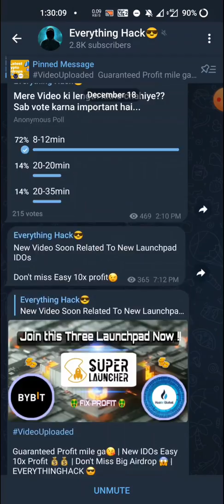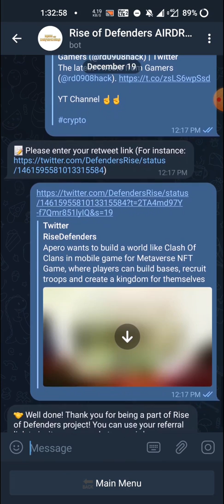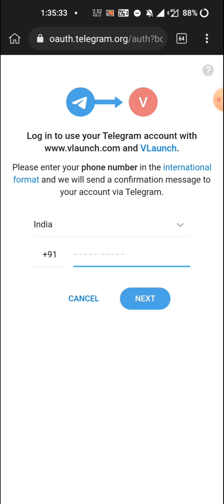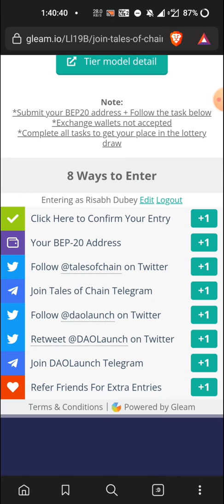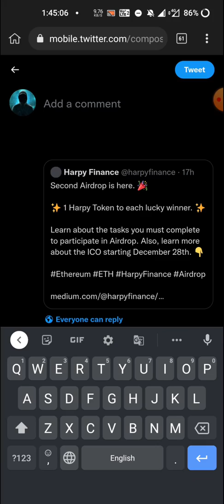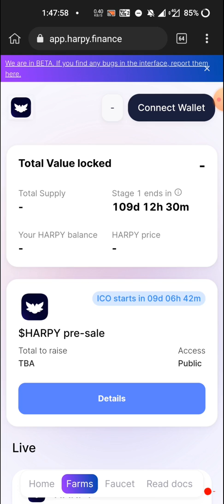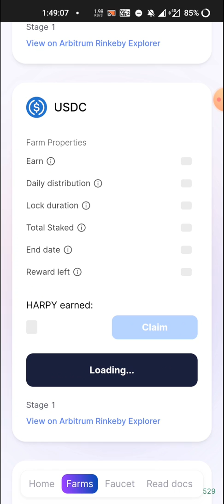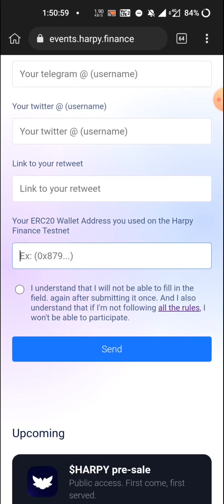6 New Unique Airdrops 😱 | Weakly Loot Guaranteed Profit😍 | IDOs And Testnet Loot | Don't Miss😎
If you are interested in Daily Giveaway or  Daily Airdrops Then Join My Update Channel 👇👇👇
     Or Search ( @everythinghackupdate)